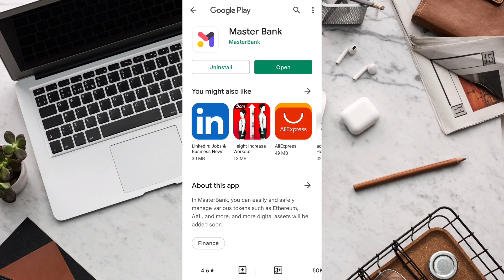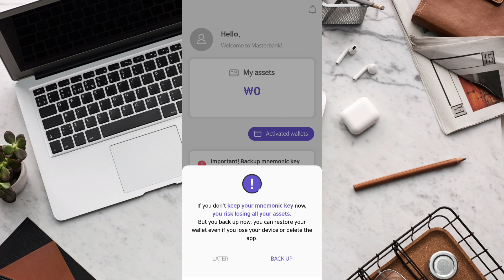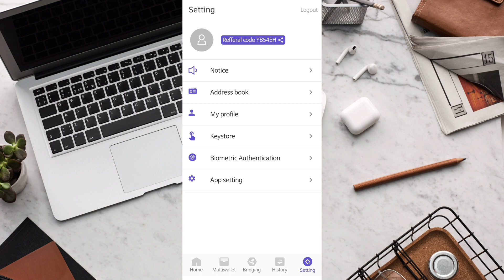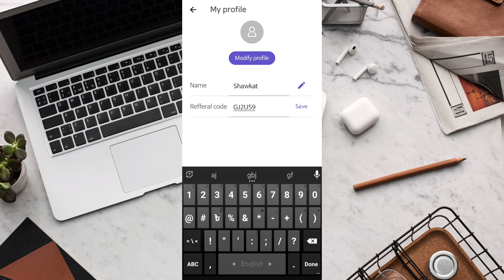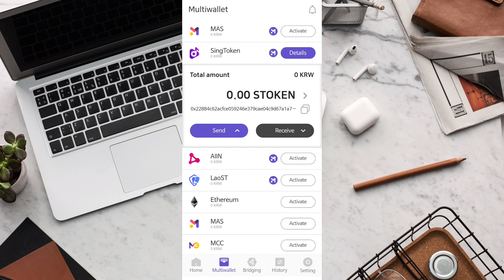MasterBank Wallet Offer | ৩০০ টাকা ফ্রী ইনকাম করুন | MasterBank নতুন অফার সবার জন্য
Masterbank refferral code - YB545H